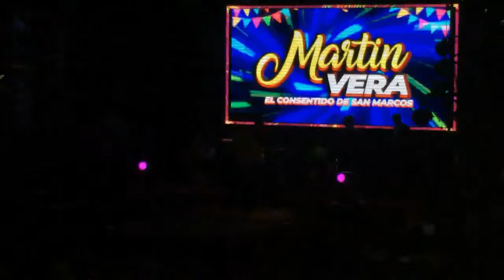MARTÍN VERA en TRUJILLO - El Edén de las Colonias (Concierto Completo)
MARTÍN VERA
Lugar: En el Edén de las Colonias - Trujillo
Fecha: Domingo, 26 febrero del 2023
Evento: Aniversario Antenor Reyna

¡Escucha nuestra programación las 24 horas!